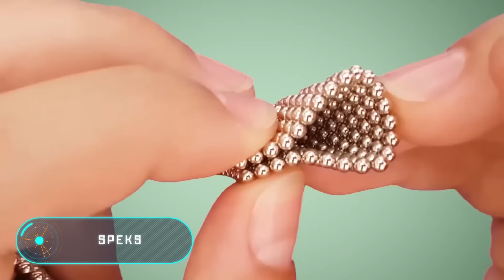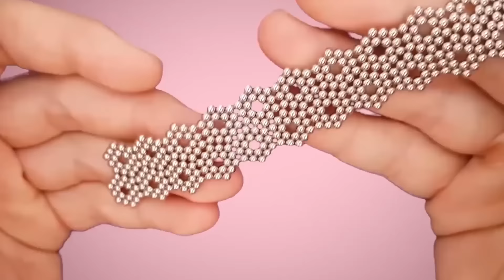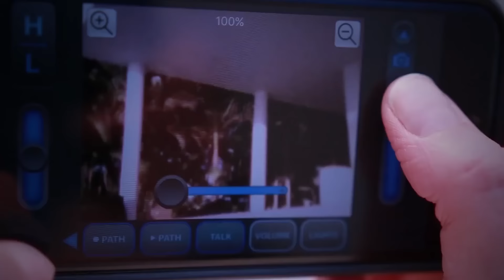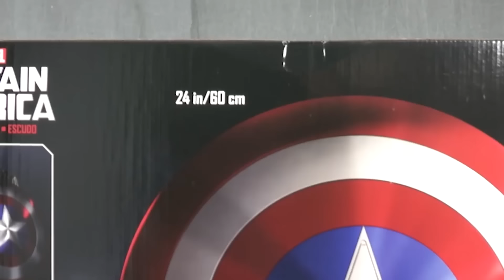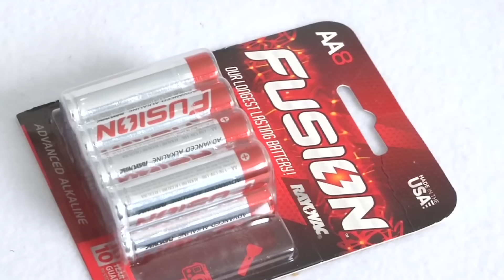7 ERFINDUNGEN, DIE DIE LANGEWEILE TÖTEN